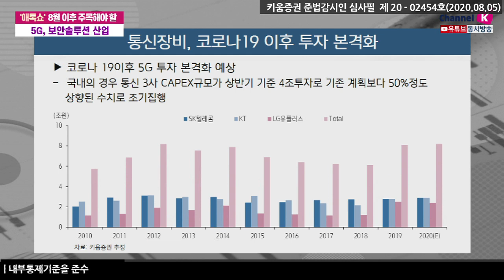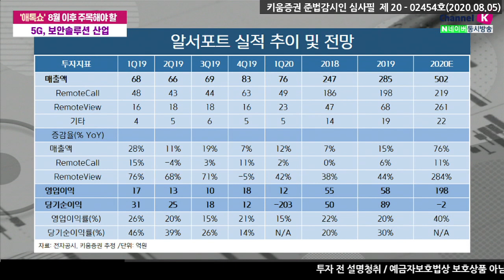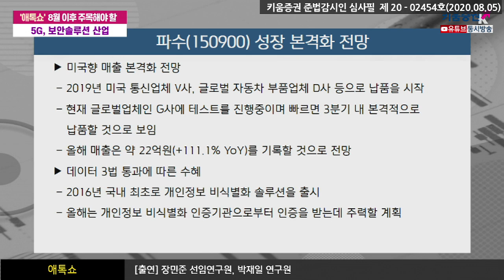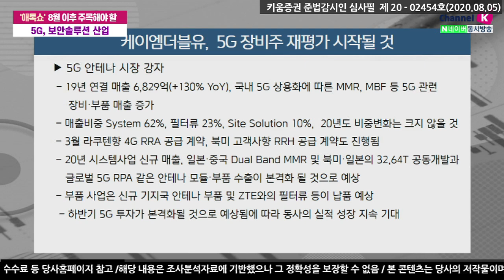8월 이후 주목해야 할 5G, 보안솔루션 산업 (애톡쇼.주식투자/20.08.05)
애톡쇼 종목배틀!

00:00 오프닝
01:17 코로나 이후 5G 투자 변화?
05:52 글로벌 5G 투자현황
08:01 코로나19 이후 관련 소프트웨어 수요 증가
13:03 국내외 통신장비주 전망
20:16 알소프트, 2020년 성장 가속화 전망
26:47 케이엠더블유, 5G 장비주 재평가
​강병욱, 김주연 채널K 앵커, 장민준 키움증권 기업분석팀 선임연구원, 박재일 키움증권 성장기업분석팀 연구원